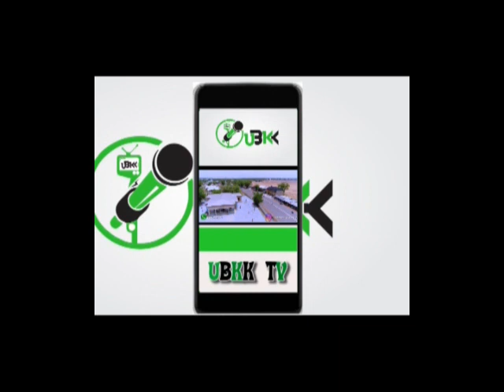Azma Foam Sayen Nagari Mai da Kudi Ina Masu Amare Nesa tazo kusa